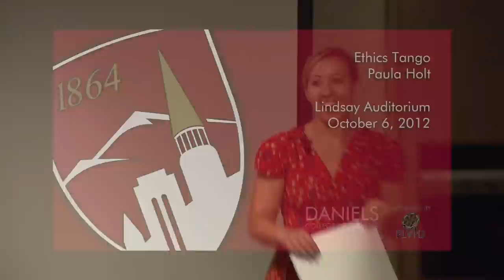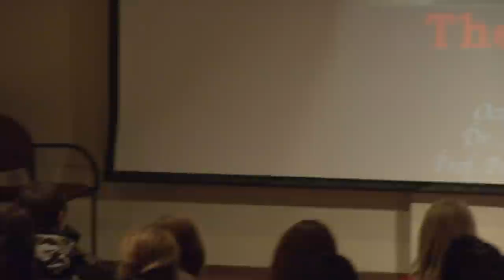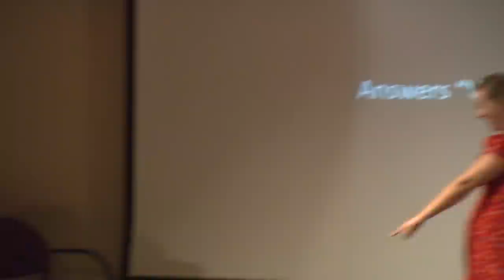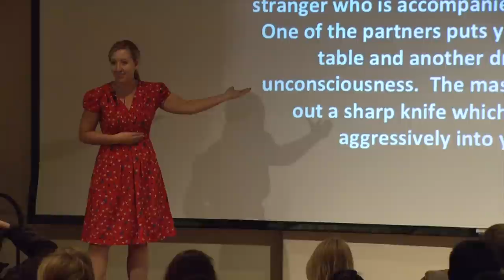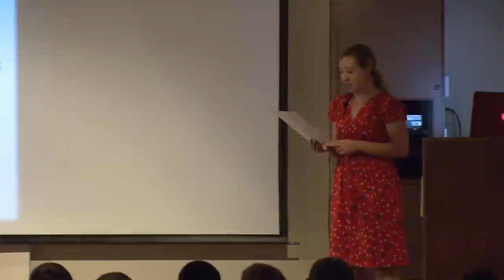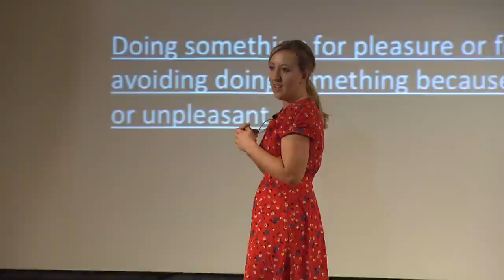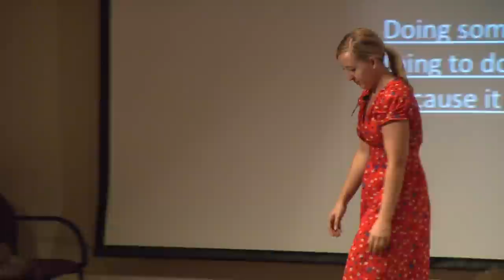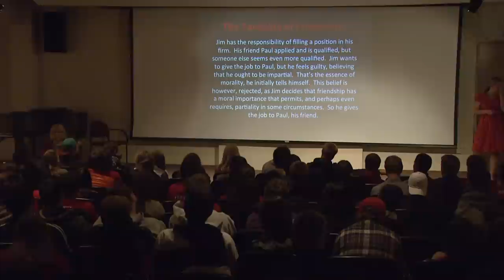Ethics Tango - Paula Holt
Professor Paula Holt "Ethics Tango" speech at Ethics Boot Camp 2012